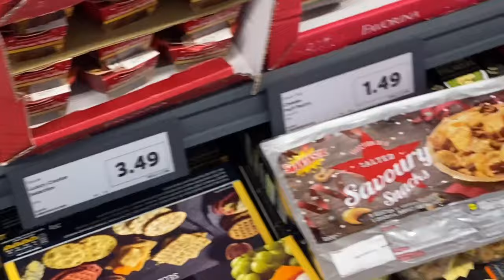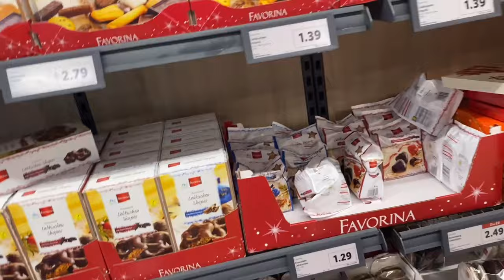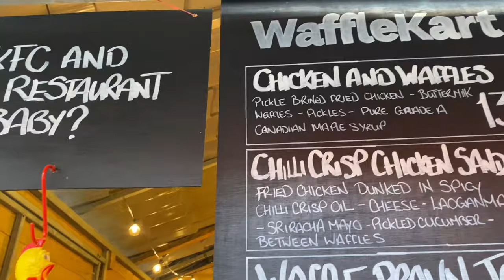PLAB SERIES | Becoming UK Doctors | mock exams, academy visit, study, group discussions